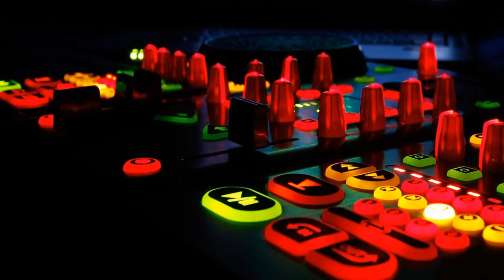| Remix |Song Remix | Song | Ro lerm Sreach Srach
Wisin, Yandel, Algo Me Gusta de Ti video, Algo, Gusta, Wisin Y Yandel T-Pain, Wisin Chris Brown,
Wisin, Yandel, Jennifer Lopez,
Enrique,Iglesias,Bailando, bailando enrique iglesias ft gente de zona, bailando enrique iglesias letra, e iglesias bailando, bailando enrique iglesias, Enrique Iglesias, latin,
Katy perry, dark horse, official, juicy j, katy perry dark horse, dark horse video,
sexy and i know it, lmfao, red foo,
New Thang,
PSY, DADDY,
DJ Snake, Lil Jon,
Justin, Bieber, Yourself,
Bieber, And, Beat,
Katy perry, last friday night, tgif,
Selena Gomez, Love Song,
Katy perry, roar, music video, official, roar video,
Bad Blood, Taylor Swift, Kendrick Lamar, Bad Blood Official,
Iggy, Azalea, Black, Widow,
Miley Cyrus, Mike Will, Mike Will Made It,
T.I. feat. Iggy Azalea, No Mediocre,
daddy yankee reggaeton, daddy yankee youtube, shaky shaky, SHAKY SHAKY, shaky shaky video oficial, el shaky shaky,
Yankee, Gasolina,
Wiz Khalifa, wiz, khalifa, Furious 7, paul walker, paul walker tribute, See You Again (Composition), See you again, charlie puth,
Jannina, Jannine, Ploychompoo, See You Again, see you again cover, see you again lyric, Jannine Weigel,
away, ploychompoo, jannineweigel,
gangnam style,
LMFAO, Party Rock Anthem, goonrock, Lauren Bennett, Redfoo, LMFAO new video,
wanz, macklemore, thrift shop, macklemore and ryan lewis, ryan lewis, thrift, shop,
Naughty, Boy, La, Naughty Boy, Hotel Cabana, Sam Smith, LaLaLa, La La La,
bobono1baby,
nyc proposal,
colton brockbank, bamzac,